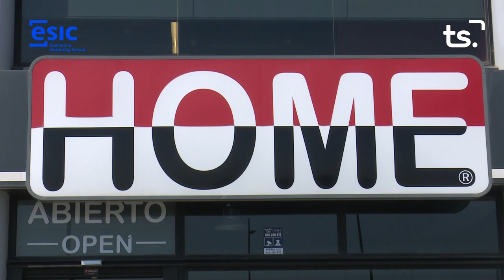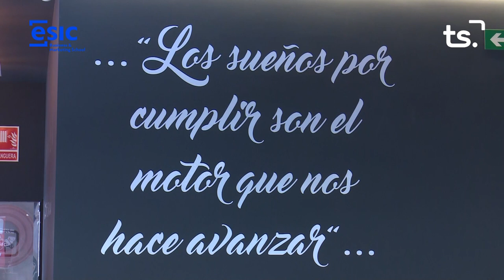SER EMPRESARIOS HOME 2023 06 01